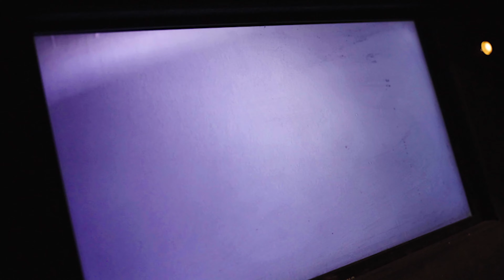Burnbaby - Drop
Drop by Burnbaby

Lyrics

Charged up like a Vespa
Tryna impress her
Thought you were next up but she left ya
You were a tester
Nothing electric
She would just dap you like you were Dexter
Such a bad texted now I’m vexed
If you a flexer I’m like next
Nothing to give so nothing to get keep
Spinning the block n doin’ ya best
Best in show
When I get rich nobody will know
Used to be mixxy
Now I’m so picky
Never like pick me that’s a big no
All of the work can speak for itself
Don’t knock my trophies offa the shelf
If you don’t know me you cannot
Hold me
Look at the whole me
That is what sells cause
People come people go
Dont you just love the freak show
Some things you’ll just never know
You’ll still probably speak though
Welcome in to the freak show
You can keep the cheap clothes
Baby boy I don’t need those

Drop

Activate my cunt
Paid my stunt
I was drunk
Couldn’t be in a box
Im on the run from empty fun
I saw the sun
And I don’t wanna be clocked
I don’t wanna be blown
I don’t wanna be mocked
I rather be on my own

Than be with a bitch
And just fake it
Be with a dude who don’t look good naked
Anyone who
Cannot take it
Homemade cake with a cinnamon swirl
Buttercream frosting I am that girl
Gunna be costly if you come cross me
If you decide to step in my world cause